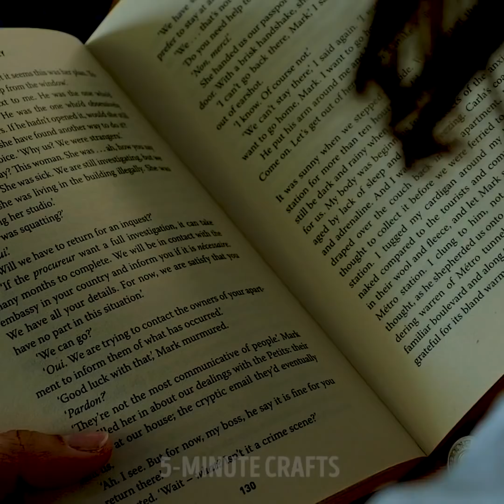18 EXPERIMENTS THAT ARE BORDERLINE GENIUS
Timestamps

00:01 Soap in the microwave
00:15 Car VS paint
01:40 Egg hurricane
03:20  Lemon volcano
04:14 Clever egg tricks
05:25 Mentos VS Cola experiment
08:23 Power of eggs